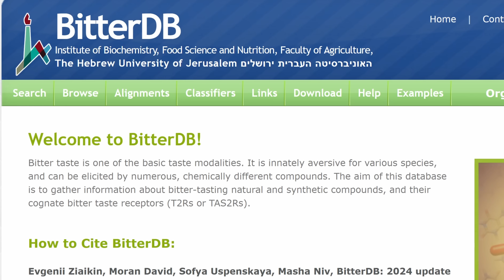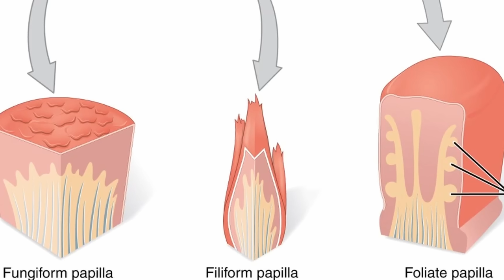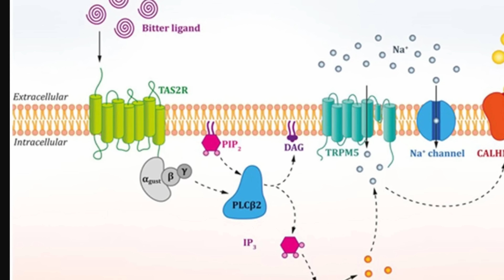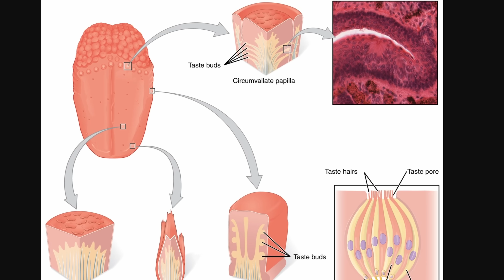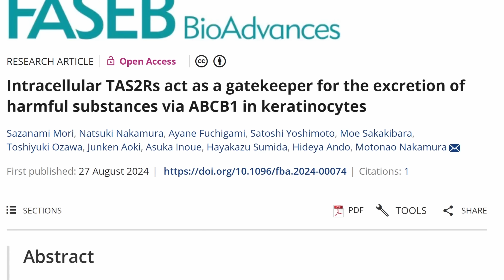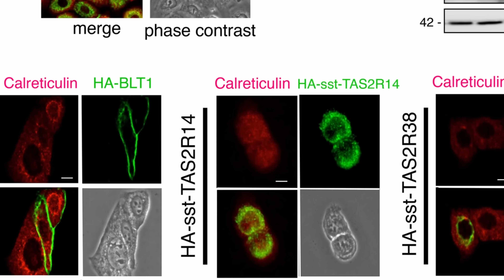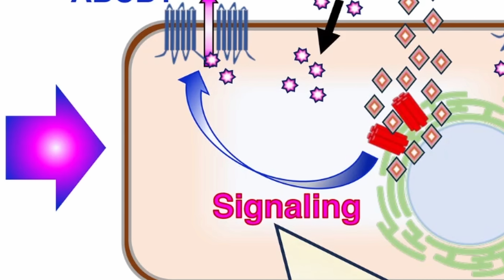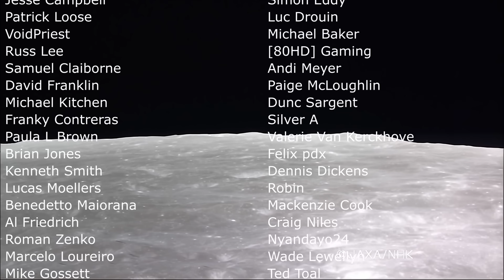Our Skin Has Taste Receptors All Over the Surface and We Finally Know Why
Hello and welcome! My name is Anton and in this video, we will talk about bitterness receptors on our skin

0:00 Bitterness receptors on our skin! But why?
1:25 Taste receptors and 5 tastes
2:30 Animal differences and why bitterness receptors vary so much
4:00 Why humans are losing bitterness receptors
5:10 Other effects of bitterness receptors
6:15 Skin receptors?
6:45 New study and evidence for toxicity hypothesis
8:20 Conclusions and what this means